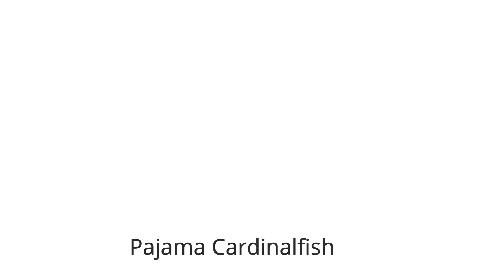saltwater fish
20 Most popular saltwater fish